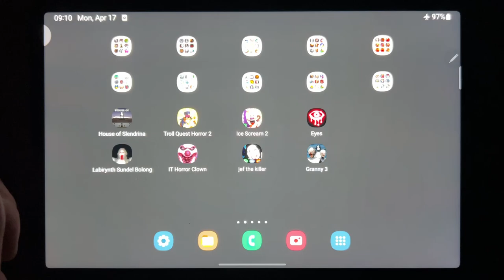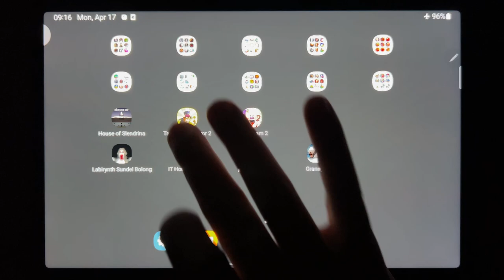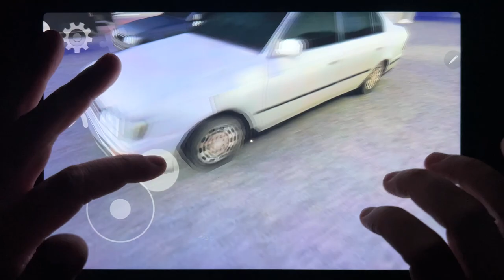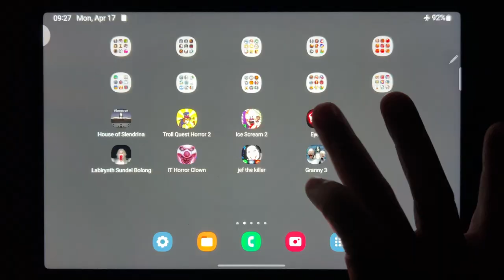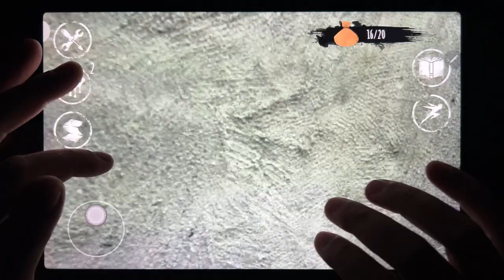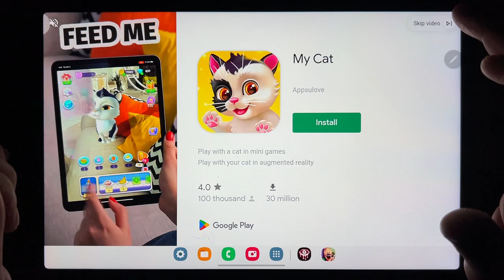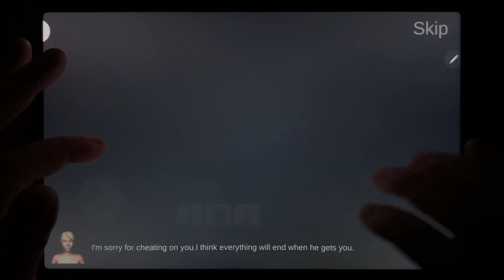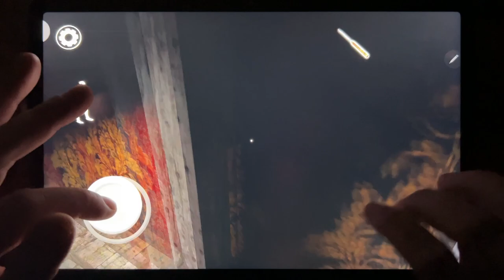House of Slendrina, Troll Quest Horror 2, Ice Scream 2, Eyes, Labirynth Sundel Bolong...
House of Slendrina, Troll Quest Horror 2, Ice Scream 2, Eyes, Labirynth Sundel Bolong, IT Horror Clown, Jef the Killer, Granny 3